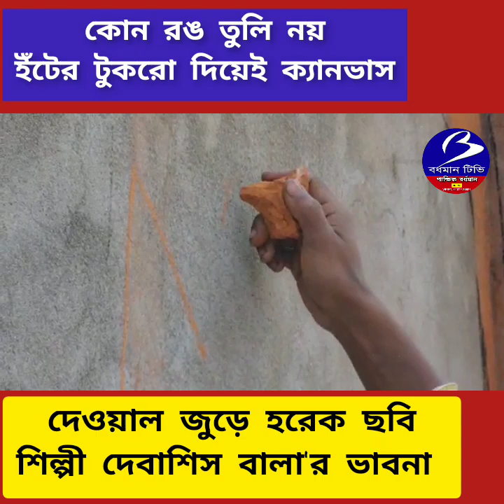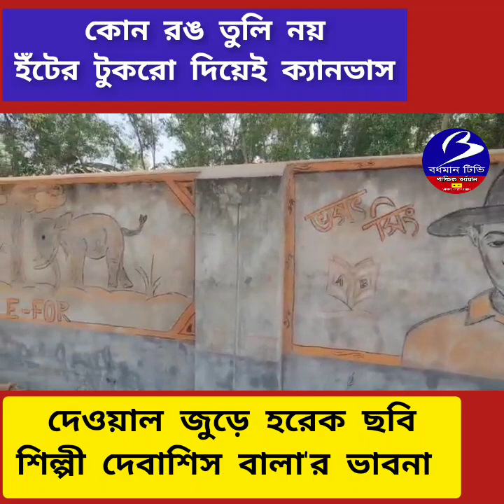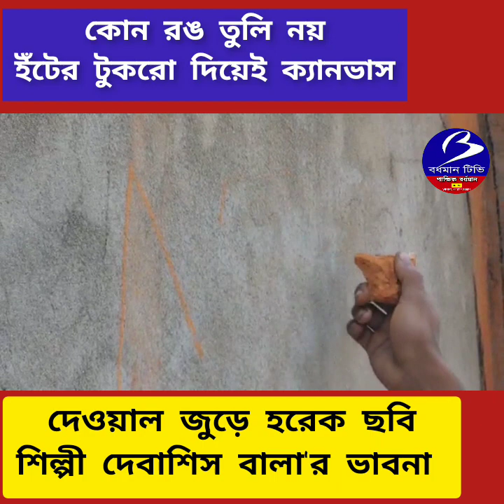কংক্রীটের দেওয়াল ক‍্যানভাস : ইঁট কয়লার টুকরোতে ভাবনার প্রকাশ